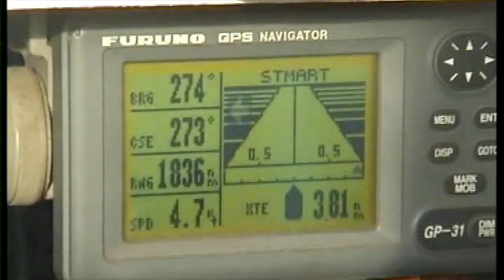Repairing Stanley at Sea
Removing, repairing and refitting Stanley our wind steering gear mid Atlantic on our three week crossing from the Canary Islands to the Caribbean.